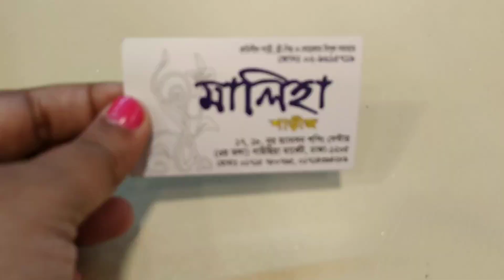Exellent party MALIHA SHAREE(01919780765)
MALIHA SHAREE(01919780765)